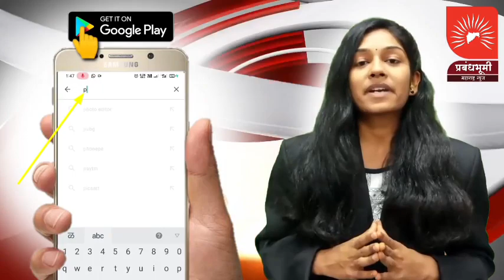बंडखोरांशी चर्चा करण्यासाठी पुण्यात आलो होतो सर्वजण आपले अर्ज मागे घेतील हा विश्वास- फडणवीस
-बंडखोरांशी चर्चा करण्यासाठी पुण्यात आलो होतो मला अपेक्षा आहे की सर्वजण आपले अर्ज मागे घेतील हा विश्वास- देवेंद्र फडणवीस
-शरद पवाराच्या काळात पोलिसांच्या गाडीतून निवडणुक काळात पैसे जात असल्याचा आरोप शरद पवार यांनी केला तसे प्रकार पवार यांच्या काळात होत असतील –फडणवीस
-गोपाळ शेट्टी यांनी पक्षाचा विचार करावा , त्यांनी अर्ज मागे घ्यावा असे मी त्यांना सांगितले आहे .मला विश्वास आहे ते पक्षाच्या बाजूने निर्णय घेतील –फडणवीस

बाईट - देवेंद्र फडणवीस